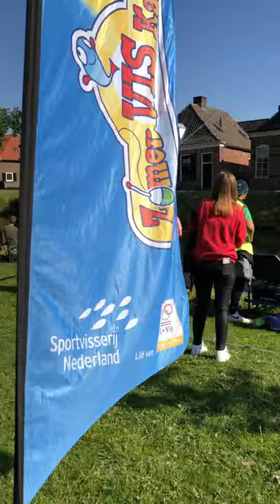Viskaravaan in Lochem een groot succes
Vorige week woensdag 25 augustus vond de viskaravaan aan de grachten in Lochem plaats. Zo'n honderd jeugdige vissers genoten volop van deze dag.